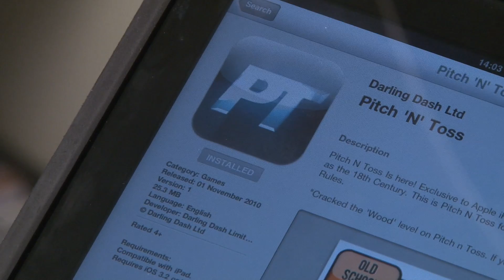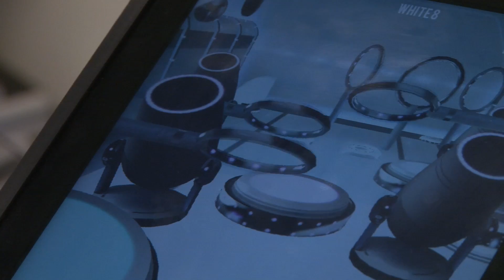New business, there's an app for that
Northern Film & Media launched a £40,000 funding scheme in January to encourage regional app creations. We spoke with the local screen agency and one of the companies involved in the scheme to find out more.

Report by Richard Duncan.